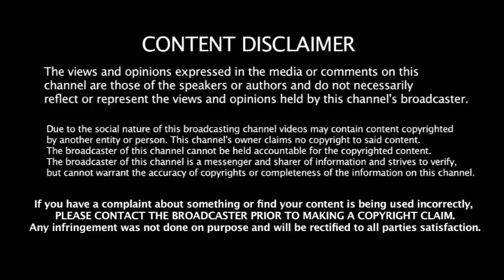OPS உட்பட 11 MLA - மீது சட்டப்படி நடவடிக்கை -சபாநாயகர் உத்தரவால் திமுக கொண்டாட்டம் - OPS அதிர்ச்சி